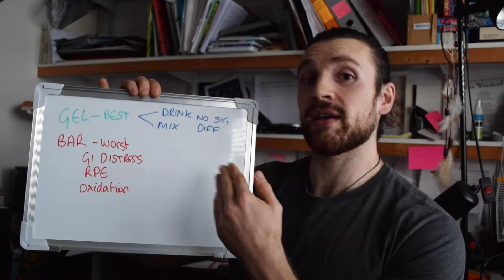Battle of the Carbs - What’s Best?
Which form of Carbohydrate is best for your endurance performance?

What do you use most?

Citations.
Nørregaard et al 2014
Costa and Hoffman et al 2019
Togt et al 1997
Pffeiffer et al 2010, 2010 and 2012